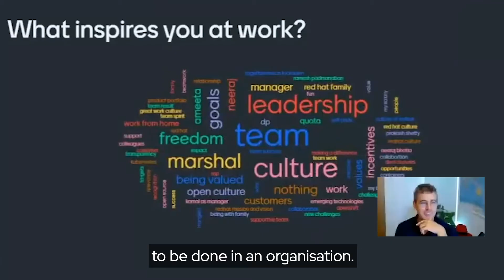Red Hat APAC Leader's Perspective - Part 2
Red Hat Singapore has been recognized by HR Asia as one of the best companies to work for in Asia Pacific. In this second part of our Red Hat APAC Leader’s Perspective series, Dirk-Peter van Leeuwen talks about productivity, and shares why leaders should not force their way in organisations, and why it is important to let staff achieve company goals in their own way.